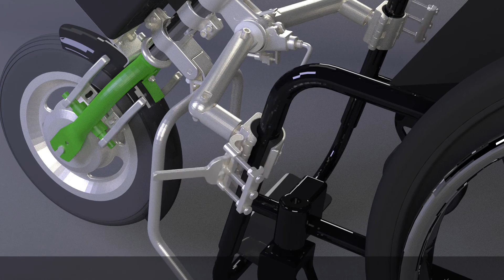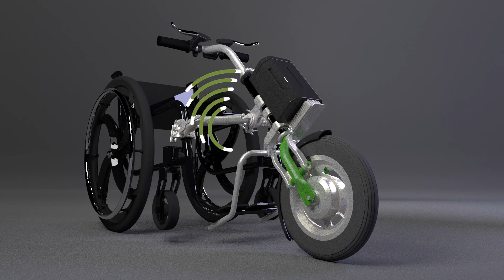Sherpa Product Video 20150206 1920x1280 1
Sherpa is an electrical bike add-on for manual wheelchairs. Weight only 10 kg and fits most car trunks. Just connect and go for new adventures.